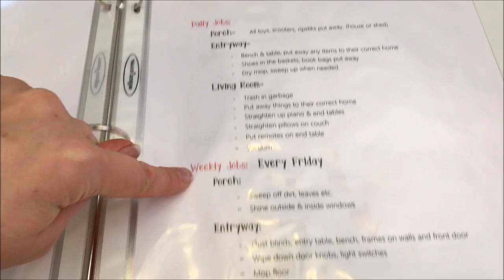How Much Do I Make? Q&A PART 1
I'm answering your questions!

Periscope-Shesinherapron